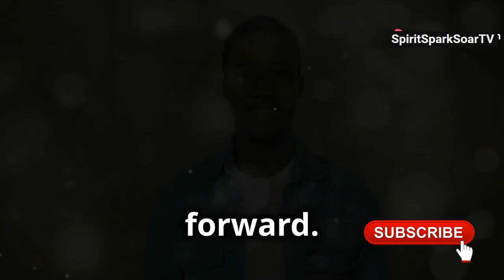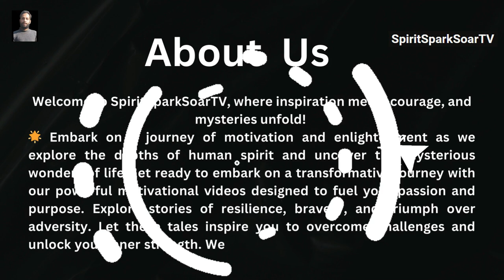Jack Canfield: Things that separates winners from losers l Motivational Lesson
OUTLINE:

00:00:00 Embracing the Uncomfortable
00:00:50 The Magic of Leaving Your Comfort Zone
00:01:16 A Stepping Stone, Not a Stumbling Block
00:02:03 Shaping Your Success
00:02:53 E + R = O
00:03:17 Winners Embrace Discomfort
00:04:06 Key Takeaways
00:04:37 Embrace Discomfort, Unlock Success

Embrace Discomfort for Success
Jack Canfield Success Tips
How to Handle Rejection
Overcoming Fear and Criticism
Personal Growth Strategies
Motivational Tips for Success
Self-Improvement Techniques
Growth Mindset Tips
Event + Response = Outcome Formula
Stepping Out of Comfort Zone
Daily Inspiration and Motivation
Secrets of Successful People
Achieve Personal Growth
Practical Tips for Changing Habits
Jack Canfield Motivation

Unlock Success: Jack Canfield's Tips for Winners

Discover the secrets to unlocking your full potential and achieving lasting success in our latest video!

🌟 Winners know that true growth happens outside their comfort zone, and they embrace discomfort as a powerful catalyst for change. Learn how stepping outside your safe space leads to personal growth, resilience, and success. We'll dive into handling rejection gracefully, viewing it as a learning opportunity, and the importance of constructive criticism. Remember, life is 10% what happens to us and 90% how we react to it. Challenge the status quo, cultivate a positive mindset, and embrace the unconventional.

Watch now and start your journey to success! 🚀